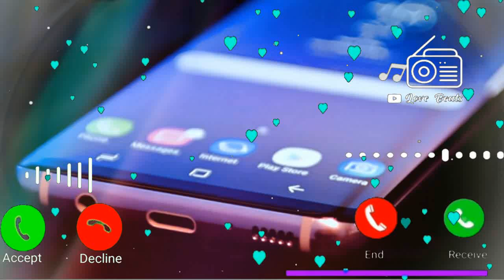Vivo mobile sms ringtone, notification ringtone, new mobile ringtone, sms ringtone, vivo ringtone 5